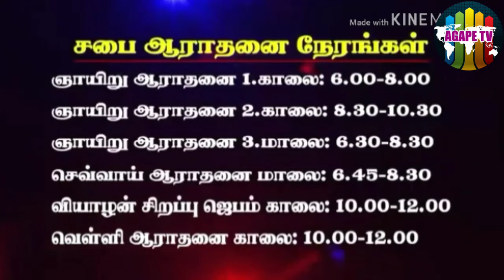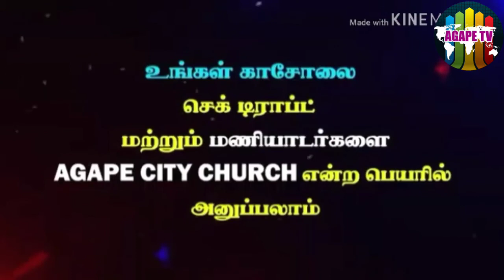பாடுபட்ட கிறிஸ்து | பாகம் 13 | பகுதி 3 | Mrs. Sheeba Julius | Agape City Church